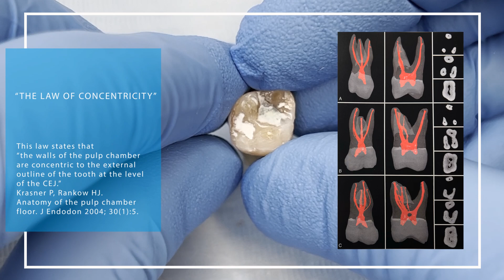🔵Maxillary Molars- Endodontic Access Cavity Preparation-Episode 5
Hello friends - This is a preparation of an endodontic access cavity on a maxillary molar tooth. Maxillary first, second and third molars are very similar when preparing an endodontic access cavity; thus, this video can guide you when accessing these teeth. There are a bunch of tips here that I've learned from my own mentors, and I wanted to share them with you.